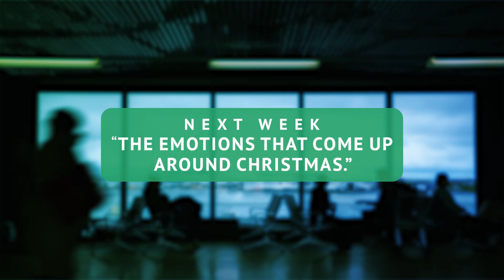Protecting the Love and Joy of Christmas - Truth & Grace Podcast - 019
Holidays spent with family can be wonderful, but they can also be a lot to handle. This week, John Bailey and Mark Renfroe talk about how they keep things positive and Christ-centered when family tensions make the holidays feel less than festive.